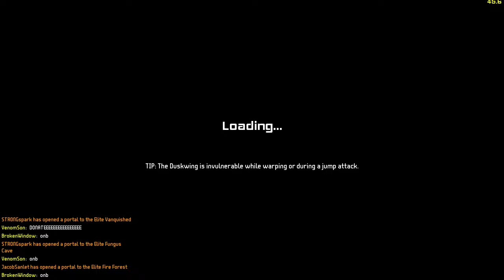Starbreak 23/10/14 sc with goki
I hate goki